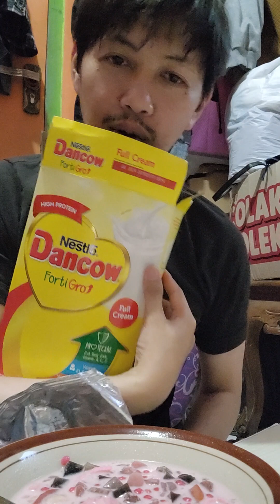kebab es campur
makan malam dengan kebab dan es campur